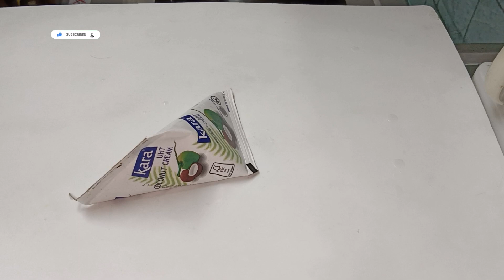Sambal Goreng Kentang Ati Pete Ala Catering || Menu Sederhana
( Asalamualaikum wr.wb )
terimakasih untuk sahabatku semua yang selalu setia d channel detty maharani.

kali ini aku mau masak SAMBEL GORENG KENTANG ATI PETE untuk bahan dan bumbunya ada d bawah ini ya. semoga sahabat menyukainya  : 👇

BAHAN BAHANYA:

-500gram kentang
-250 gram hati ayam
-7 siung bawang merah
-5 siung bawang putih
-6 buah cabe merah
-1 buah cabe merah untuk di rajang
-4 butir kemiri
-1 SDM santan kental
-1 or 2 papan PETE
-2 lembar daun salam
-1 jempol lengkuas
-garam penyedap gula

 In this video, all the recipes and all the tools that I use in my video content are mine and my own profession. And the purpose of my video is only to introduce various cooking recipes and also educate and not aim at something illegal and benefit myself personally.